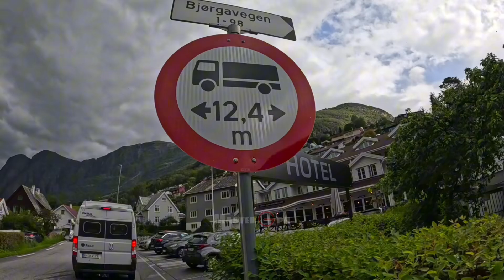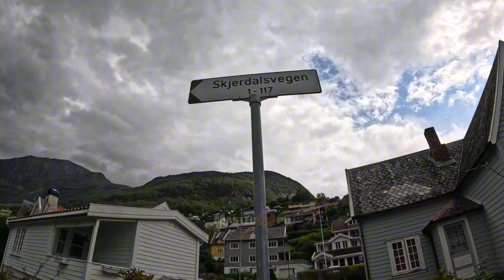WALKING TOUR | AURLAND NORWAY